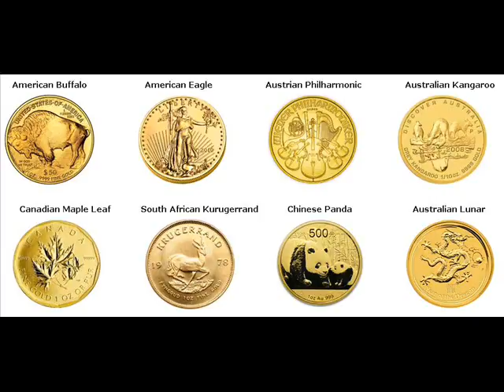500 Gram Gold Bars For Sale San Mateo Venezuela